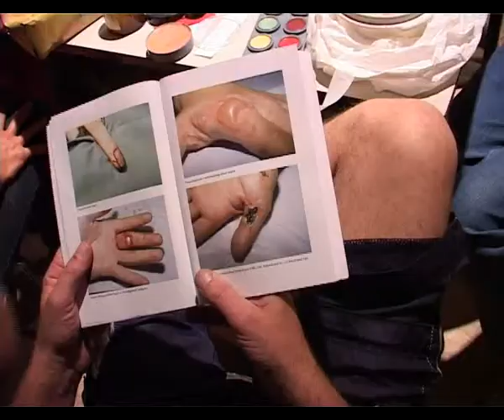Marja Westland Rampenoefening Maasdijk 14 oktober 2004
Marja bij de rampenoefening in Maasdijk 2004.